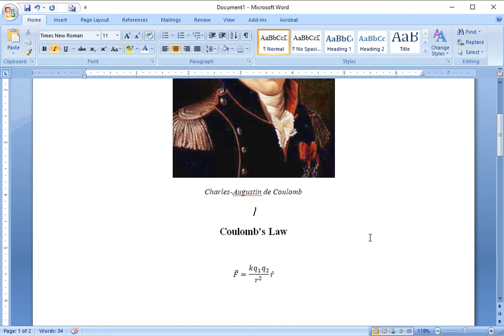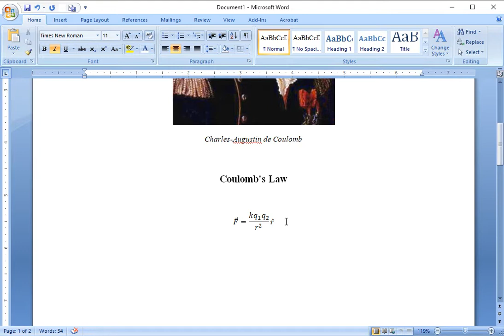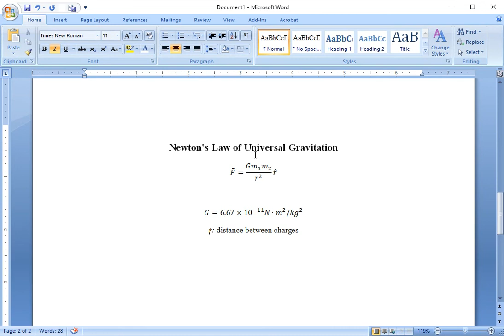Coulomb's Law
2/28/19